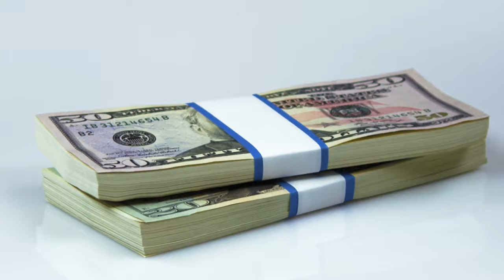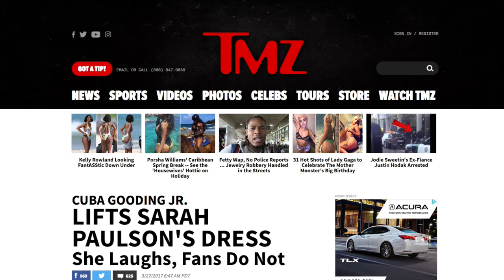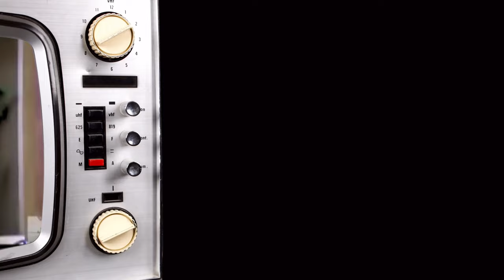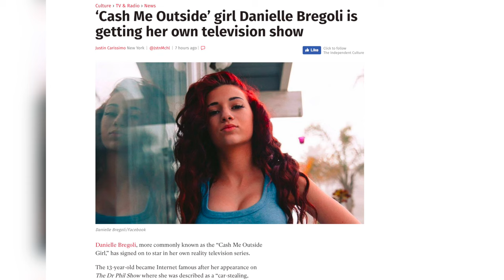Dear America - Cash Me Outside Girl Gets A TV SHOW?!?! WTF?!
Dear America, Why would  you let cash me ousside girl get a potential TV show deal? Why would you do this to us? What have we done to deserve this?

I saw a news story that detailed the information about Danielle Bregoli's (Cash me ousside girl) recent advances towards starring in a reality based television show. What kind of world do we live in when people are allowed to make money and get a TV show deal from being a menace to society? This video is my perspective on the situation as well as a rant on the current state of things with the society that allows for something like this to take place. A letter to my country that I sadly can't see eye to eye with at the moment.

I wanted to try something new today with this video. If you enjoy make sure to hit the like button to let me know and I will do more in this "Dear, _____ " series where I rant and express myself on various subjects that are currently going on in the world. The videos would give me the ability to express myself beyond the basic meme education videos I produce.

Love And Appreciation!